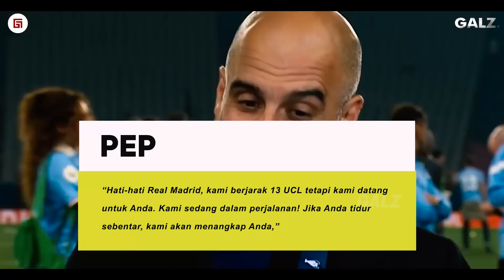"Habis Juara Kok Gitu Sih Pep..." Reaksi Oppa Perez Mendengar Pep Singgung Madrid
Febri